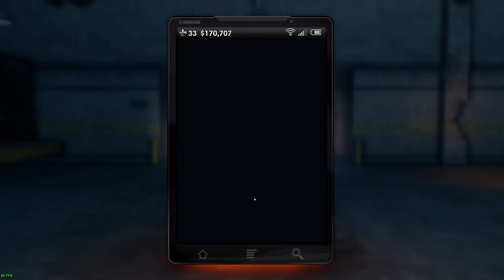Saints Row The Third #8: Fortaleza destruída